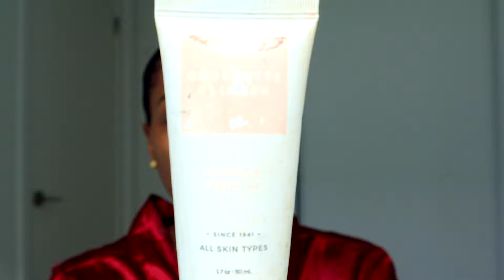STEP BY STEP NATURAL MAKEUP TUTORIAL FOR BEGINNERS | BLACK SKIN | PRODUCTS IN DESCRIPTION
Psalm 1:1
What’s up,

My name is Tomiwa and every week (I promise I try🫣) on “WhatsUpTomiwa” together we step up our game and have a good time with life, fashion, beauty, skincare or home improvements.

In this video I’m sharing a step-by-step tutorial of my go-to natural makeup for beginners on black skin. I’ve also listed the makeup used below (some links are commissionable).

Before you go please say hello, and I’d be sure to respond.

Products Used:
Primer: Georgette Klinger Marula Primer
Setting Spray: Estée Lauder Set + Refresh Perfecting Makeup Mist
Setting Powder: Becca Hydra-Mist Set & Refresh Powder
Foundation: Rare Beauty Foundation in shade 420N
Concealer: Kevyn Aucoin Sensual Skin Enhancer in SX11
Contour Palette: Mac Studio Fix Sculpt and Shape Contour Palette
Bronzer: Complex Culture Baked Highlighter & Bronzer Quad in shade Pleasures Point
Blush: Violet Voss Whispering Rosé Luminous Blush
Eye Brow Pencil: Eye Brow Styler MAC Cosmetics in shade Stud
Liquid Eye Liner: Stila
Inner Eye Liner: Maybelline Collosal Kajal
Mascara: Too Faced Better Than Sex Mascara
Eye Shadow: Violet Voss Essentials PRO Series eyeshadow palette
Lip Stick: Mac Cosmetics Matte Lipstick in shade Honey Love
Lip Color: Dose Of Colors lip stain in shade Nude Mood
Lip Gloss: Mac Cosmetics Lip Glass in shade Spite
Brush Set: Sephora Ready To Roll Makeup Brush Set

LET’S CONNECT

ABOUT ME

I’m Tomiwa Oladele a fashion designer and fashion, beauty and lifestyle influencer based in Lagos Nigeria. I’m on a journey to live an intentional, joyful, wholesome life and encourage every woman to do the same. I’m all about stepping up my game and as I learn new tips and tricks to navigate this thing called life I’ll be sharing with you. Come along with me on this journey and let’s level up together!

Live. Love. Style (Graciously),
Tomiwaow